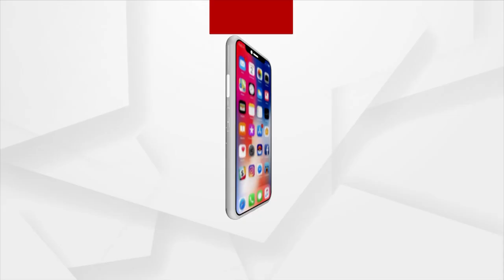Rare Throat Surgery Performed At AIIMS Bhubaneswar